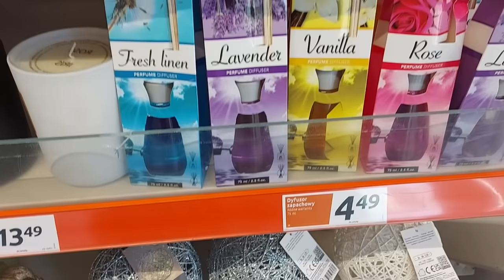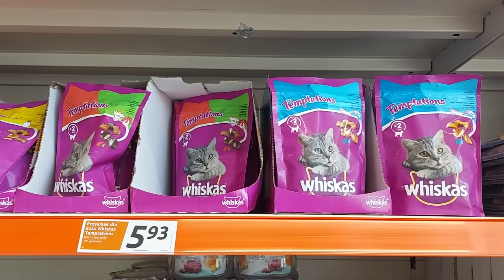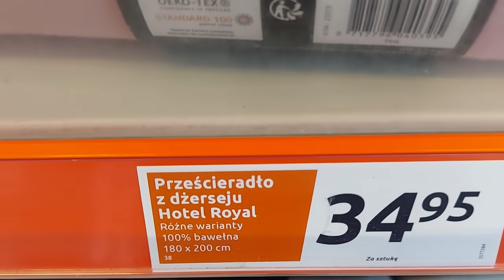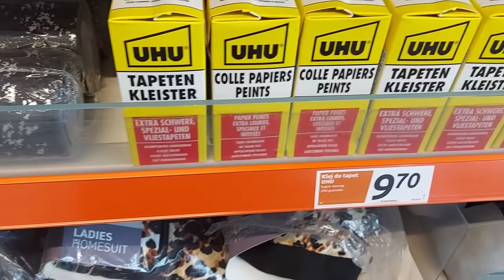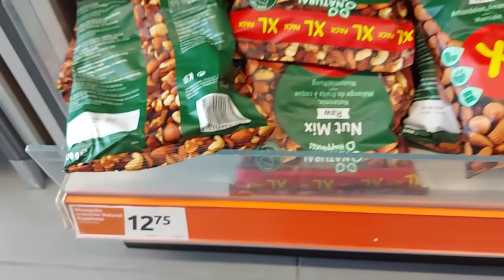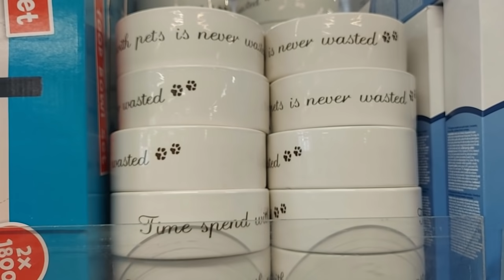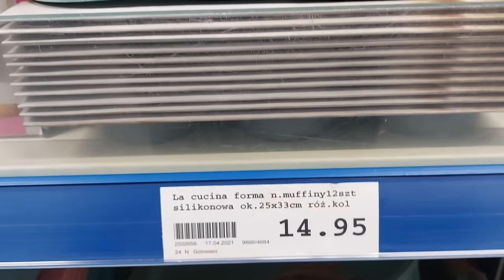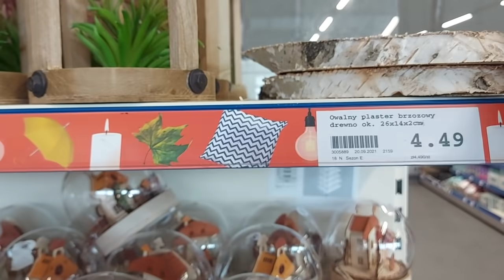ACTION OGROMNY PRZEGLĄD PÓŁEK / NOWOŚCI / DEKORACJE JESIENNE / WRZESIEŃ 2021 / NOWY ASORTYMENT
Dzisiaj w filmiku  przedstawiam przegląd półek w sklepie Action. Pojawiają się już dekoracje jesienne oraz świąteczne.